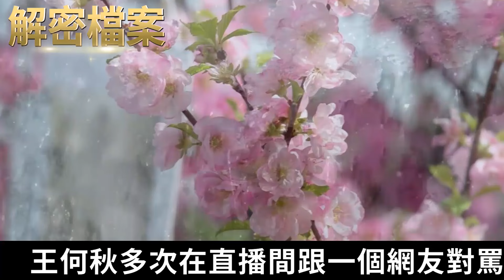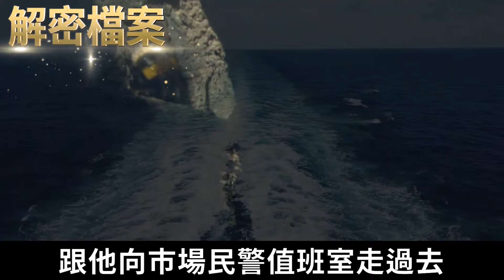解密檔案——女主播案那方面都太開放了！中年少婦風韻猶存！榜一大哥被撩的饑渴難耐！